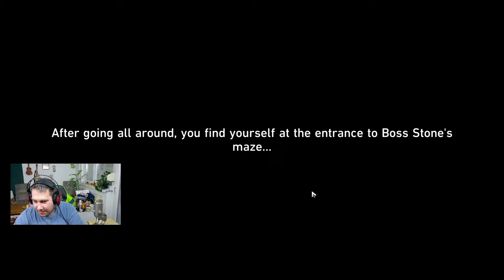HONKAI STAR RAIL - UTAZZUNK TOVÁBB AZ "ELMEBETEG VILÁGBA" :O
A Hónap első támogatója: MariaNight

Februári támogatók, Donételők élő adásban:
- MariaNight
- GamerFan

♥Köszönöm szépen, hogy tagok lettek ♥ :
Viktória
Nikke
Tábi Norbert
Krepsz Áron
Kisa
Sprout
L. Dori
Christina
Miyako chan
Csaba Modos
csiga111
Kexttr
Axika
Zoltán Hajdu Báthori
Bendegúz Bár
Gábor Kálmán
GabrielX
DDve
Krisztian Sipos
Krisztina Szűcs
Dorothy SSO (INACTIVE)
Marcell Trapp
Sluban
Tábi Norbert
Gergő Puskás
Armin Virag
Papca xmas
Krisztofer goat
Gáspár István
Mr.KacsaBandita
Miri
hannah
Besenyei Laura
Kiss Eszter
Máté Kis
Hunor96
Hanna Fodor
SSO Nina
Anna Balogh
FarkasDani Gaming
HUN A Chanel
Viktória
Nikke
Tifi :)
Anna Laura Nagy
Réka Fábián
Almás Karolina
Star Stable Magyarul
gréti
démon vagyok meg angyal
Krepsz Áron
SCATTYWEB
abigeal
GamerFan Chanel
Cristina
Jázmin Király
Hokalyna
Vix
Gulyás Dóri
Masahiro
Varga-Juhász Viktória
Olivér Bacsó
Evesellenorzes
Monguftaworkshop +3 fiók
zenohw
StreetVideó
(Levi) Stumble guys
Laraaa
power lunar beni
Disty
Takanashi Kikki
Bonnyxx
Maybe Sarah
MariaNight
Semliboy
Filter Nélkül +3 fiók
Jhon
Tamás Nyársik
Emmy
MonguftaFamilyaDave
Zsombor Gyulavári
powerglove destroyer
ZsömiFN
AmyHammer
Szabyy
Józsii Mongufta
Monguftafan vagyok
Tünde Szécsényi+1fiók
KrisszzHUNHDGaming
Szakadjon beléd egy csomag nápolyi
emmieparaplu
Phoenix
Leah Dragonsfan
bagszipoke
Imre
Gergő Nádár
frog_pati
Eszter Nóra Mészáros
Zsolt Elek
PRO hungary
SzarnyasLany
bagszi
stxxrgiirl
Lea_Bluewind
Hargita Czifra
Ármin princz